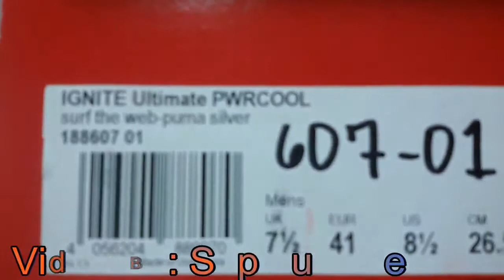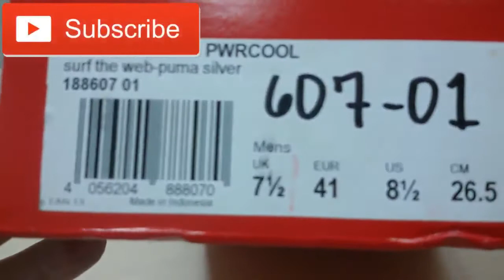Unboxing Review sneakers PUMA Ignite Ultimate PWRCOOL 18860701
Unboxing Review sneakers PUMA Ignite Ultimate PWRCOOL 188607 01